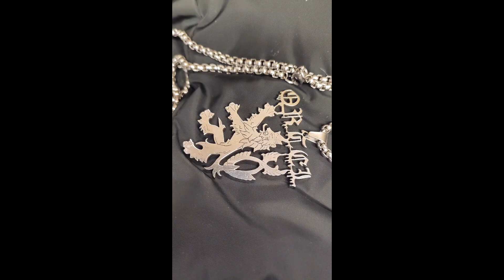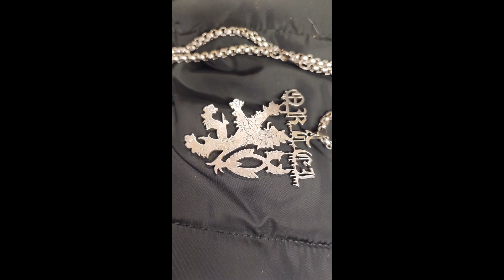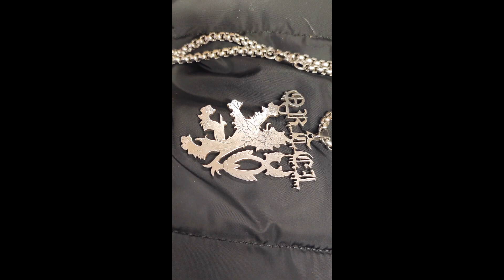Odvolací soud T. Čermák & P. Tušl 21.12.2022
Odvolací soud Tomáš Čermák & Patrik Tušl
(pouze audio, v soudní síni je zakázáno natáčet video, špatný zvuk je proto, že vůbec nebyly zapnuty - důvod? -  mikrofony v sále)

- 20 min Řeč obhájce Patrika Tušla Lud'ka Růžičky
- 31 min Řeč obhájce Tomáše Čermáka Norberta Naxery
- 57 min Řeč státního zástupce
- 1 hod 00:50 Závěrečná řeč Patrika Tušla
- 1 hod 09:20 Závěrečná řeč Tomáše Čermáka

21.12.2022 Krajský soud v Praze, Náměstí Kinských, Praha 5